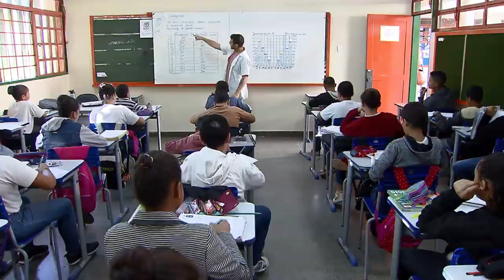Implementação das escolas cívico-militares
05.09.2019 - Regulamentada a implementação das Escolas Cívico-Militares no Brasil. A adesão das unidades da federação será voluntária. O novo modelo funcionará a partir do ano que vem, e deve começar pelas regiões que apresentam baixos índices de desenvolvimento na Educação Básica.